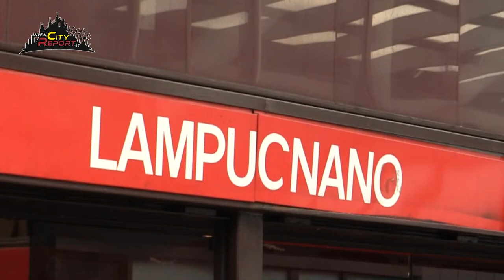STAZIONE BUS DA INCUBO -Anteprima -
Da molti anni Il terminal bus di Lampugnano è un non luogo più che un biglietto da visita per la Città , tanto da sembrare più un set di un film horror...